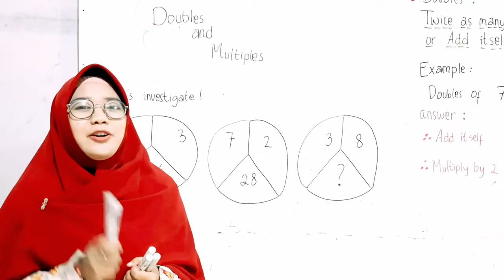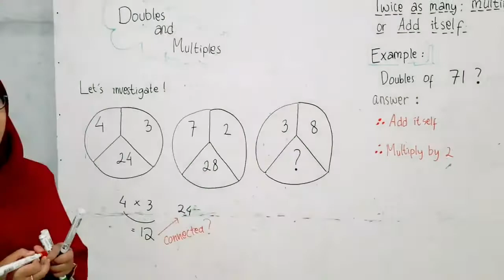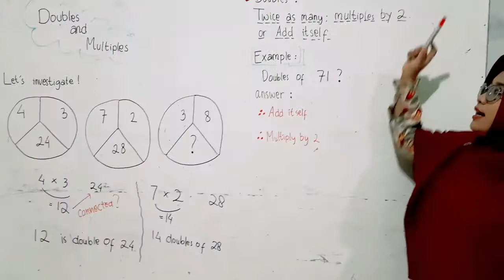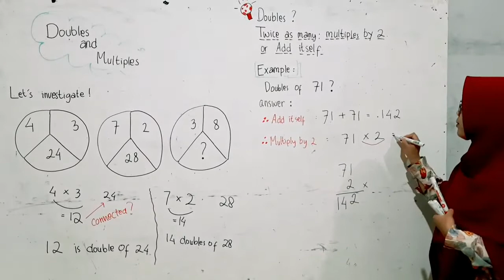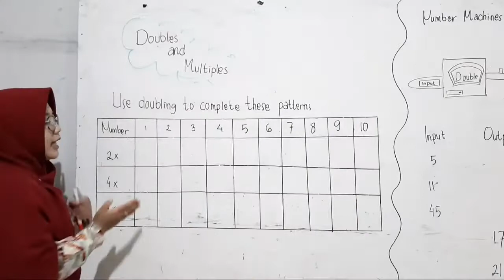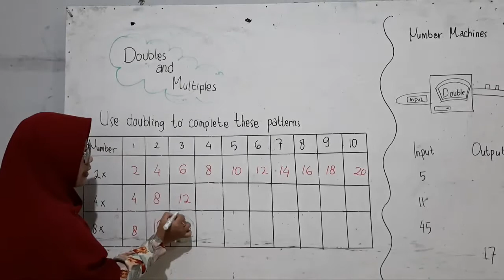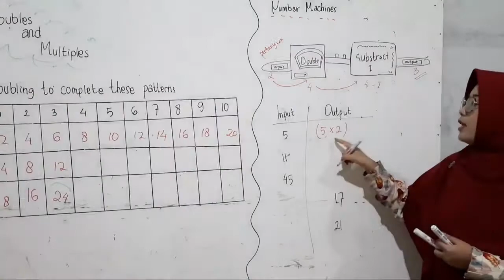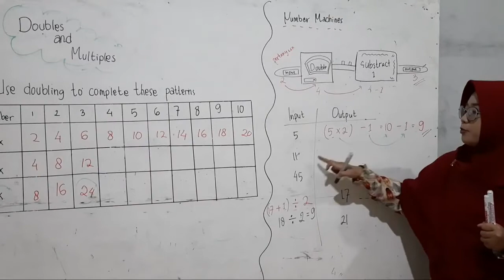Doubles & Multiples Part 1 Grade 4 Math Cambridge